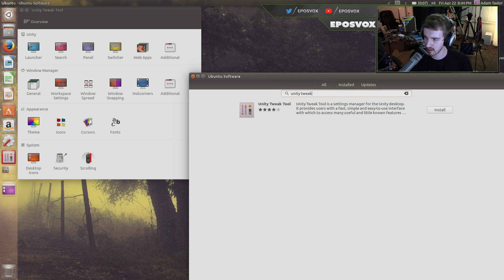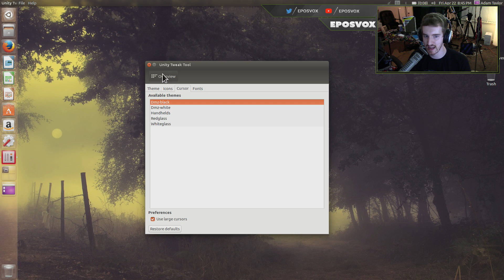How to change your cursor in Ubuntu 16.04 // Ubuntu 16.04 Tips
This video will show you how to change your cursor in Ubuntu 16.04 LTS using the Unity Tweak Tool, which can be downloaded via the Ubuntu Software app.
More cursors are available via additional themes, but installing them is a little finicky in Unity. For better theme and customization support, I definitely recommend installing Xubuntu or Kubuntu instead.

"The Ubuntu story
ubuntu |oǒ'boǒntoō|

Ubuntu is an ancient African word meaning ‘humanity to others’. It also means ‘I am what I am because of who we all are’. The Ubuntu operating system brings the spirit of Ubuntu to the world of computers.
Ubuntu today

Ubuntu today has nine flavours and dozens of localised and specialised derivatives. There are also special editions for servers, OpenStack clouds, and mobile devices. All editions share common infrastructure and software, making Ubuntu a unique single platform that scales from consumer electronics to the desktop and up into the cloud for enterprise computing.

The Ubuntu OS and the innovative Ubuntu for Android convergence solution make it an exciting time for Ubuntu on mobile devices. In the cloud, Ubuntu is the reference operating system for the OpenStack project, it’s a hugely popular guest OS on Amazon’s EC2 and Rackspace’s Cloud, and it’s pre-installed on computers from Dell, HP, Asus, Lenovo and other global vendors. And thanks to that shared infrastructure, developers can work on the desktop, and smoothly deliver code to cloud servers running the stripped-down Ubuntu Server Edition.

After many years Ubuntu still is and always will be free to use, share and develop. We hope it will bring a touch of light to your computing — and we hope that you’ll join us in helping to build the next version."